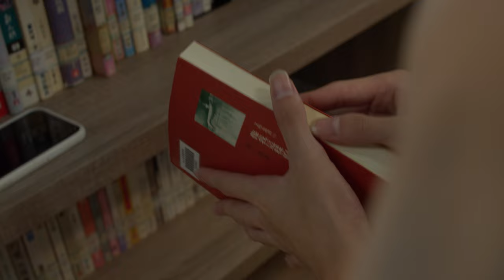Handsome boy students at school fall in love with girls at school short film cinematic 8